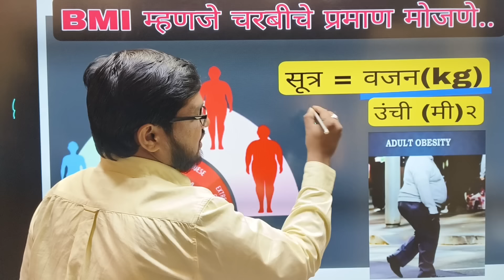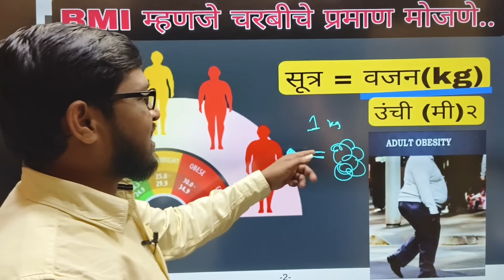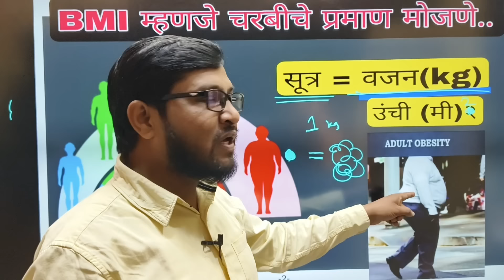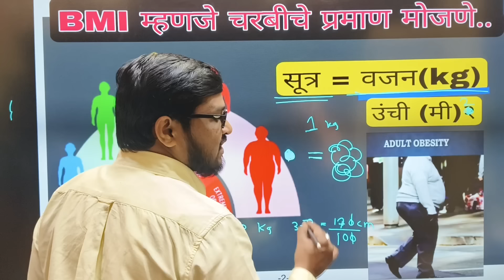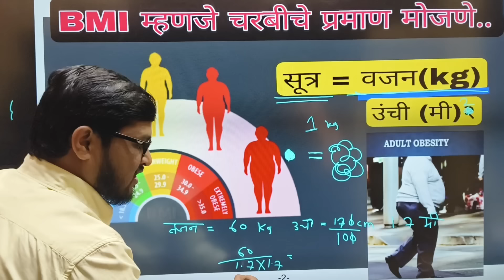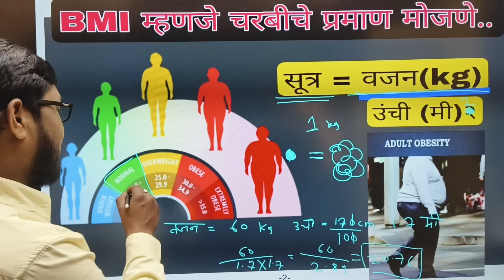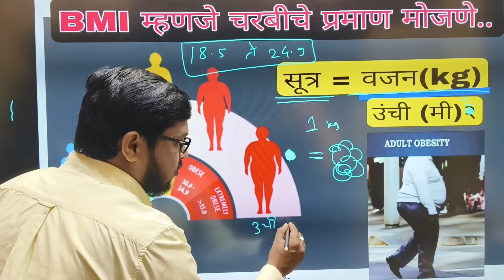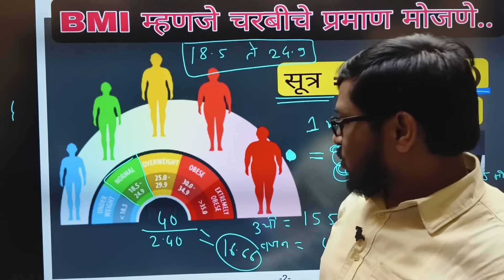BMI किती पाहिजे || B M I कमी असेल तर अपात्र होणार का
मित्रांनो टेलिग्राम चैनल जॉईन करा..

vanrakshak cut off 2023 maharashtra

vanrakshak current affairs 2023

vanrakshak cut off 2019 maharashtra

vanrakshak cut off 2019 thane

vanrakshak cut off kiti lagel

vanrakshak cut off 2023 kiti lagel